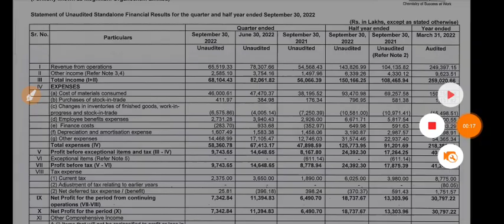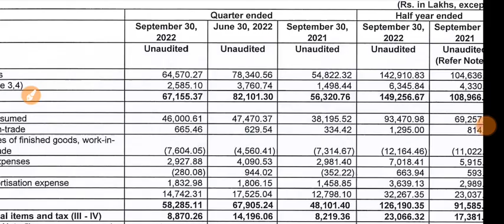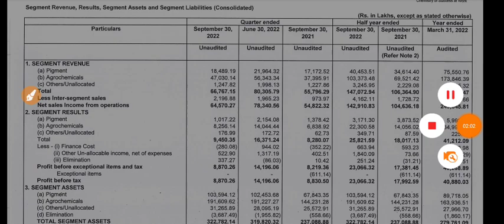Meghmani Organics Q2 Results 2022 | MOL Share Latest News Today |MOL Result